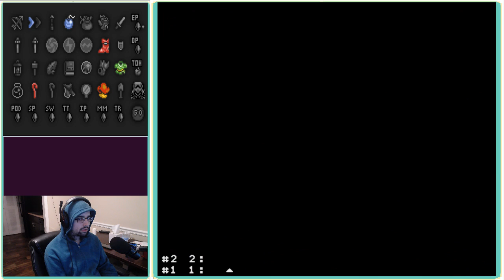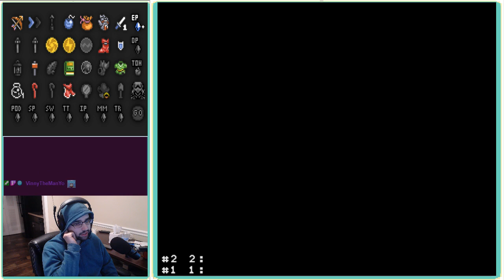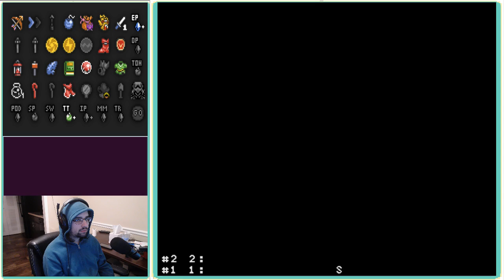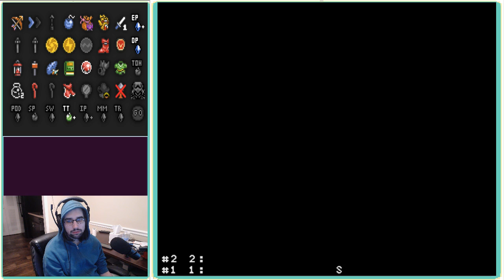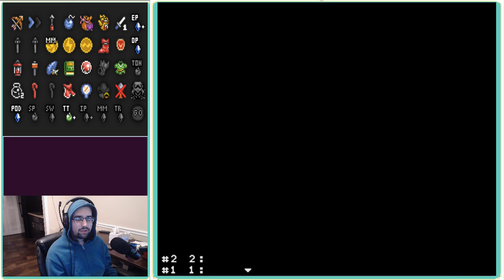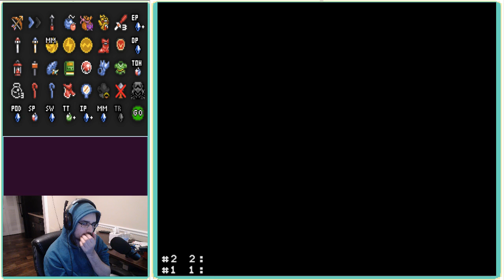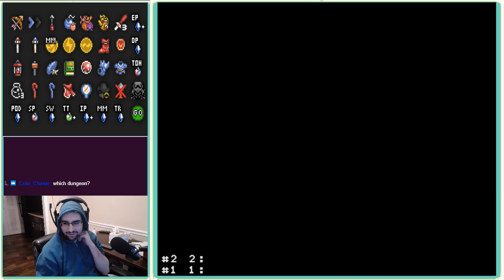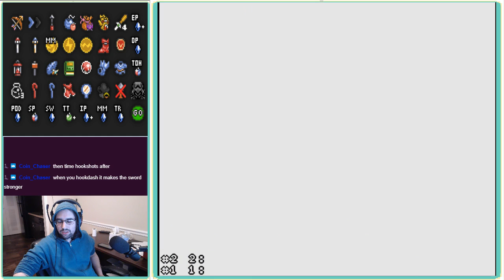Good Start, Bad End | LTTP Randos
Welcome back to LTTP Randos, and I hope you enjoy